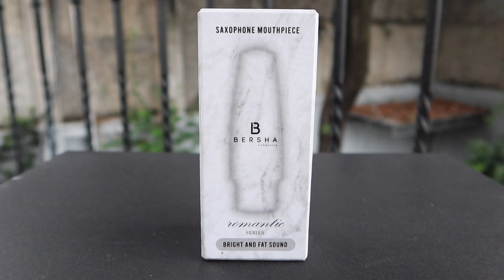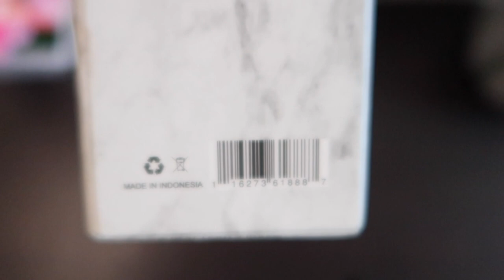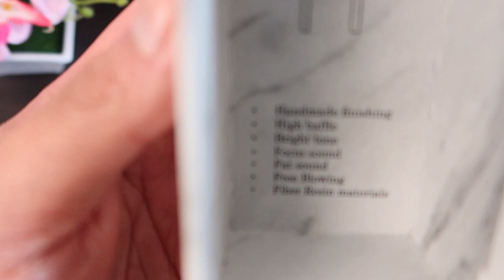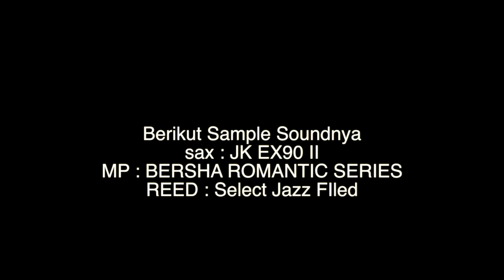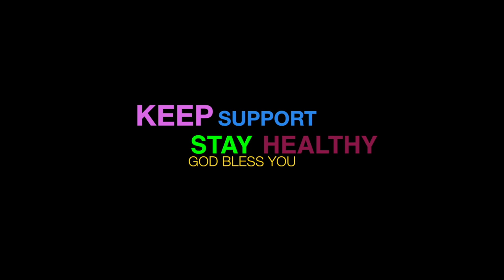REVIEW BERSHA ROMANTIC SERIES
2. bikin videonya, rekam pakai handphone aja, tanpa DAW ataupun soundcard maksimal 1 menit dengan lagu BACKING TRACK dari LINK YANG TERTERA DI BAWAH INI
(bagian lagunya bebas mau mulai dari mana aja, tinggal improve aja. seperti jamming biasa)

3. UPLOAD di feed kalian dan mention ke saya @baruch_j_sax dan @bershamouthpiece.id
kasih alasan di caption, kenapa kalian mau dapetin si BERSHA MP ROMANTIC SERIES ini!

4. batas pengumpulan paling lambat tanggal 26 januari 2021. karena nanti akan saya tayangkan di video minggu depan

SATU orang pemenang akan berhak mendapatkan BERSHA MOUTHPIECE ROMANTIC SERIES yang saya review.
GOOD LUCK!

more conversation?

thankyou for the music.